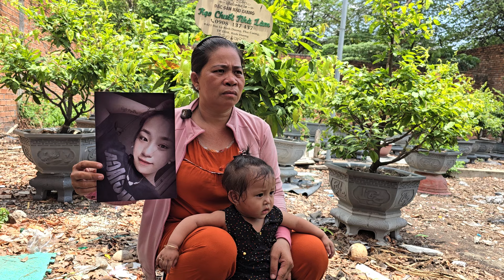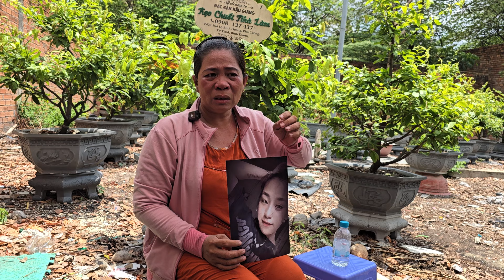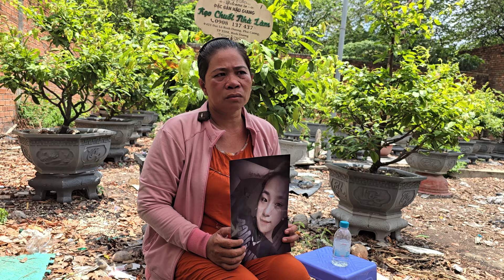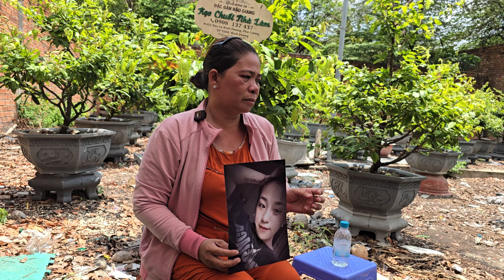Mẹ Quê An Giang nhờ timcon ngày 16/5